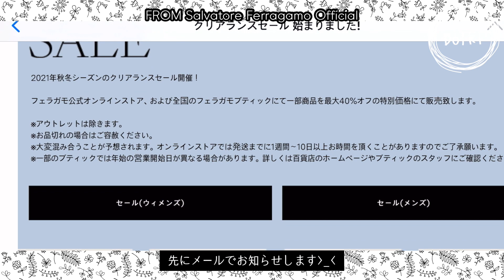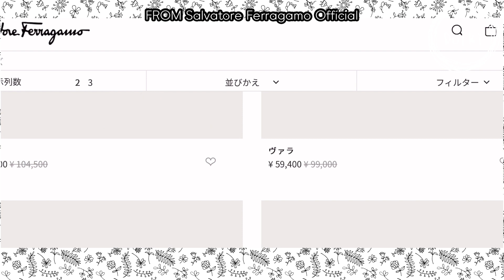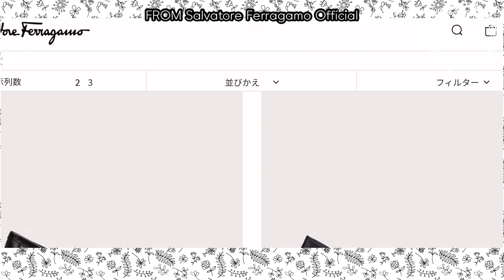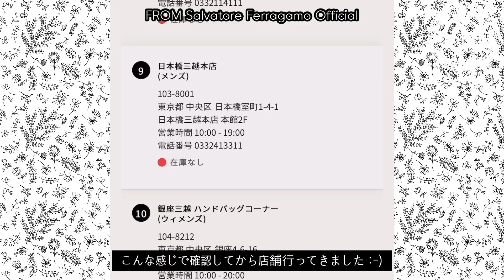2022 フェラガモセール | 靴はフェラガモ👠 Ferragamo Sale✨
こんにちは😃
セール二弾はフェラガモです！

とても優しいフェラガモのセールの販売方式💕🤣
デイリー靴はフェラガモです👠

📌セール3弾はシャネルです。楽しみに🔥🔥

📷 Film by iPhone 12 mini, 13
✂️ Edit by iPad mini 5